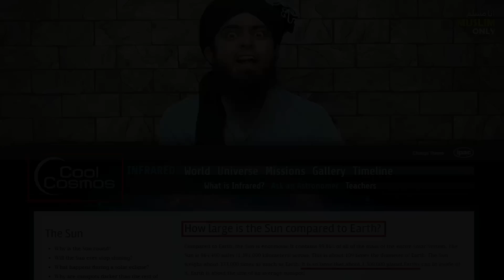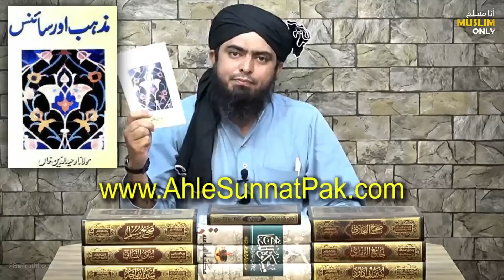Maulana Wahiduddin Khan RA | Contributions for ISLAM ! ! ! (By Engineer Muhammad Ali Mirza)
Link Of Complete Video:
30-ILMI-o-Tahqeeqi MAJLIS (Open Q & A Session) with Engineer Muhammad Ali Mirza Bhai (30-Sep-2018)
Mentioned Videos Mentioned By Engineer Muhammad Ali Mirza:

QUR'AN Vs Modern SCIENCE ??? Reply to Allegations of Non-Muslims ! ! ! (Engineer Muhammad Ali Mirza)

60-Mas'alah: Who Is ALLAH ? (Scientific Facts) ALLAH kon Hai ? (01-March-2009)

ALLAH hamain NAZER kewn nahin ata ??? CREATOR of the Universe ??? (By Engineer Muhammad Ali Mirza)

Jab Arab Mai QUR'AN Aaya! [With Visuals Of OMAR SERIES] - Engineer Muhammad Ali Mirza

FRANCE Cartoon Issue ??? NABI ﷺ ki Gustakhion peh Counter Narrative ??? (Engr. Muhammad Ali Mirza)
How large is the Sun compared to Earth?